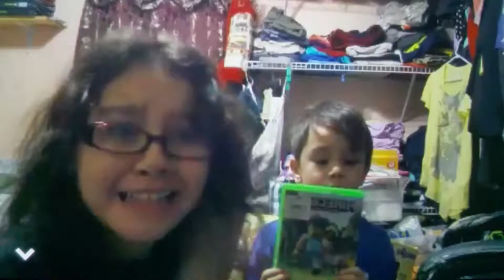Solan Stage - I want dat